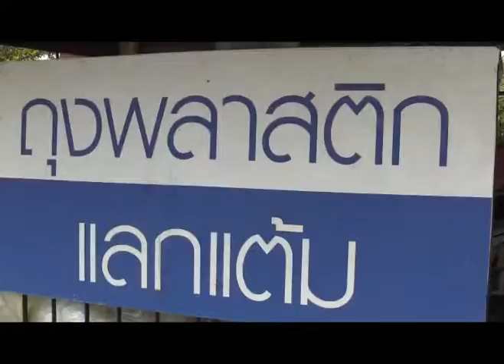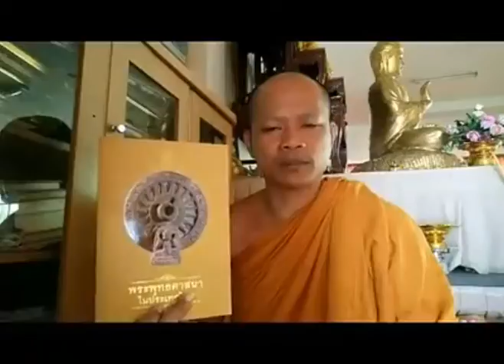ข่าวประจำวันที่ 22 กุมภาพันธ์ 2560